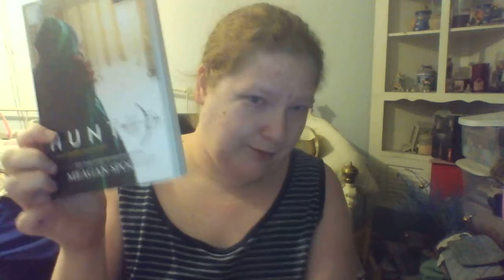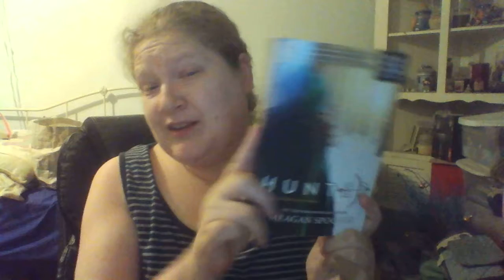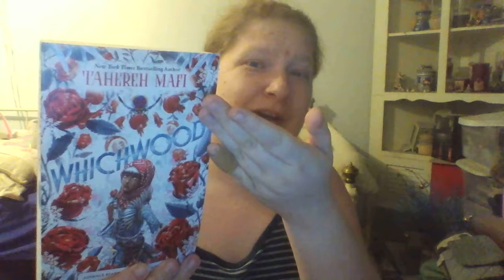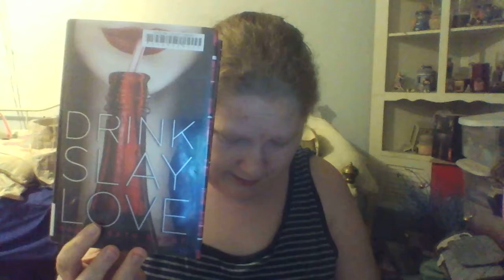Disneyathon TBR - Winter 2018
This is pretty much round 1 of my readathon! So have fun! Whole Month of Dec... so no rush relax readathon!